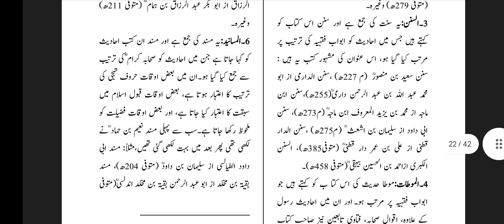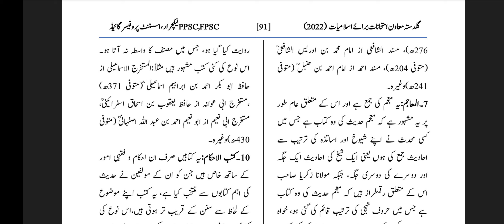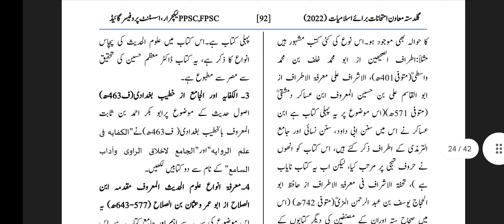Fpsc Lecturer Islamic Studies(Al-Hadith)Preparation Lec No.14 fpscلیکچرار اسلامیات کے سابقہ سوالات